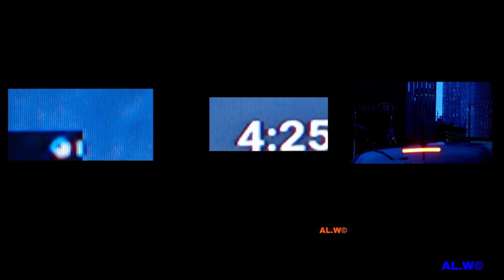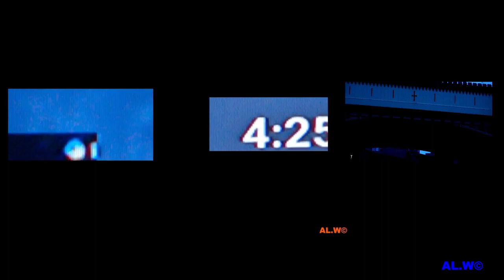STADIUMAGAZINE[C]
WORD86.COM
AL.W©